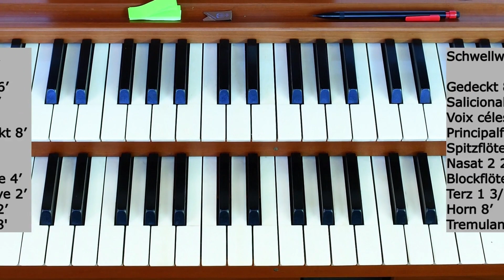Nr. 4 - AUS TIEFER NOT SCHREI ICH ZU DIR | Max Reger "30 Choralvorspiele für Orgel"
Happy birthday Max Reger!
12 Organisten spielen die 30 Choralvorspiele Op. 135a.

Nr. 6: Aus tiefer Not schrei ich zu dir
Organist: Andreas Ostheimer @AndreasOstheimerTuebingen

MONDAY AND FRIDAY IS "MAX-REGER-TIME"

Jeden Montag und Freitag werde ich ein neues Video zu den 30 Choralvorspielen von Max Reger  hochladen.
Ich hatte die Idee das Projekt dieser 30 Choralvorspiele mit einigen Organisten unserer YouTube Community gemeinsam aufzunehmen.
Vielen lieben Dank an alle, die sich daran beteiligt haben und noch werden. Sensationell!

Viel Spaß auch bei allen folgenden Videos!

Every Monday and Friday I will upload one new video of Max Reger's 30 chorale preludes.
I had the idea to record the project of these 30 chorale preludes together with some organists from our YouTube community.
Many thanks to everyone who has participated and will continue to do so. Sensational!

Have fun with all the following videos!